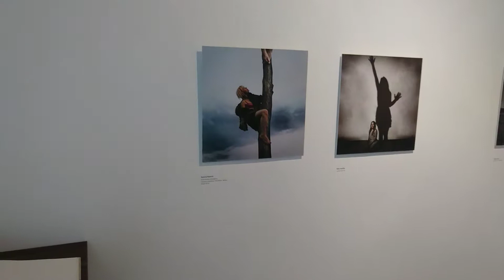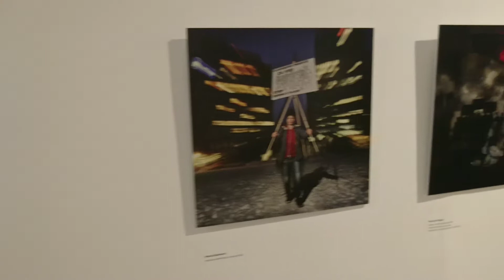Митя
Небольшое интервью с Митей